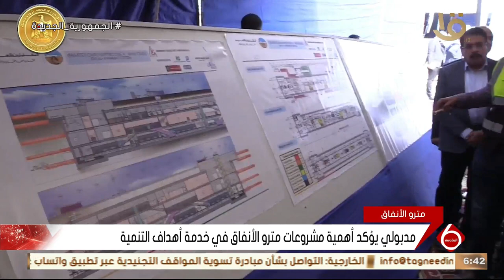نشرة السادسة | رئيس الوزراء يتفقد أعمال تنفيذ المرحلة الأولى من الخط الرابع للمترو